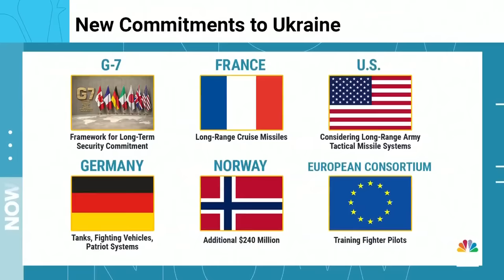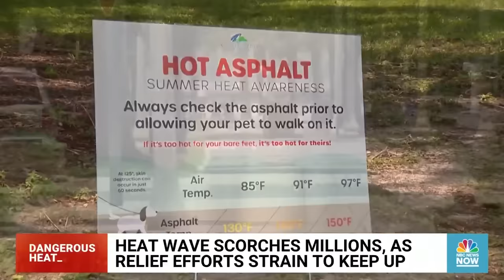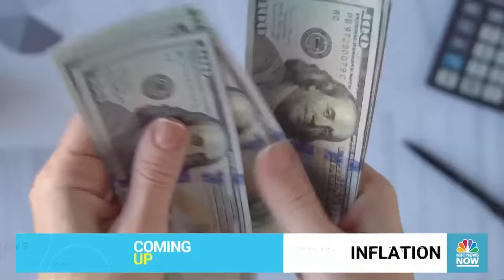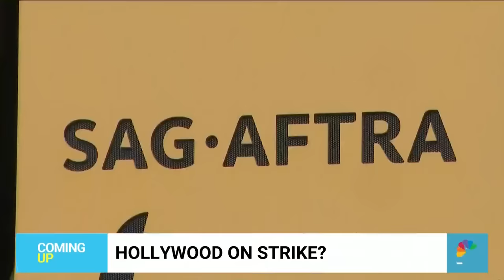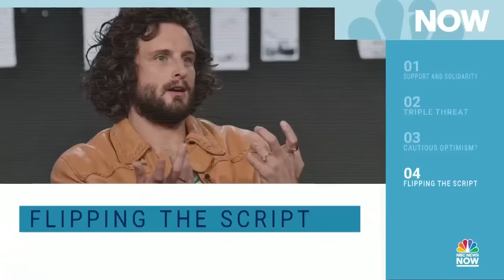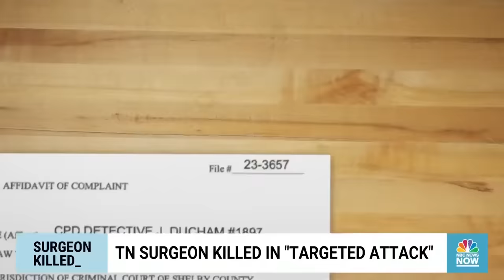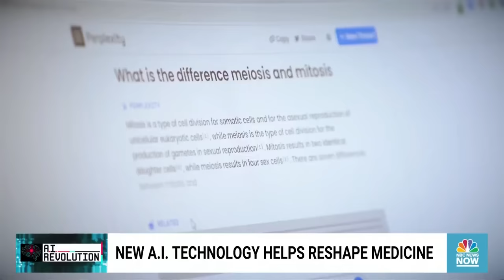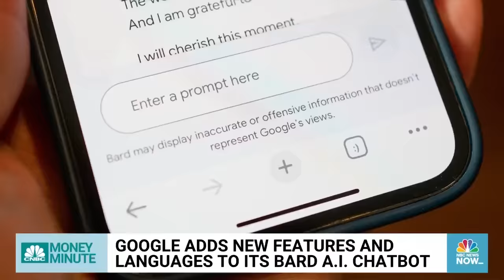Morning News NOW Full Broadcast - July 13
President Biden travels to Finland after pledging support to Ukraine at NATO summit, tornadoes hit Chicago area and leave thousands without power, and a Hollywood actors strike looms closer after contract talks fail overnight.